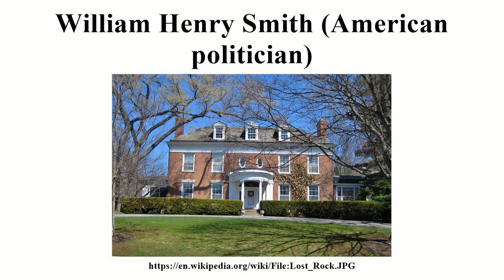William Henry Smith (American politician)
Image-Copyright-Info
Author-Info:   Teemu08

Image-Copyright-Info